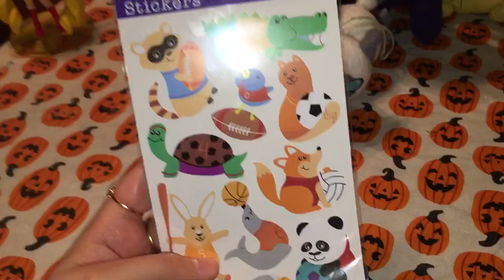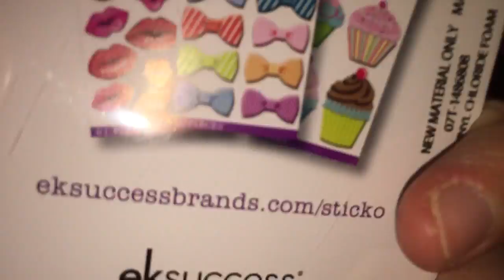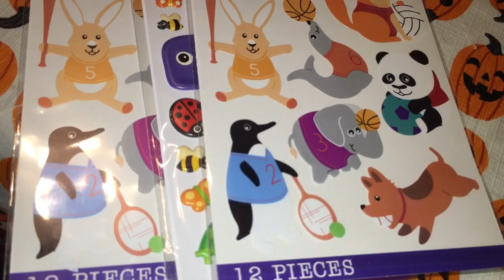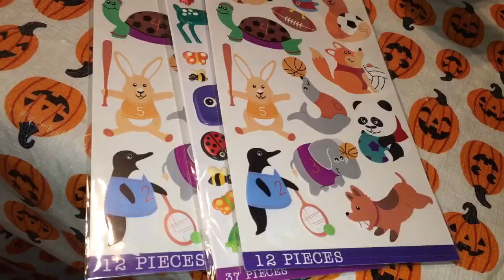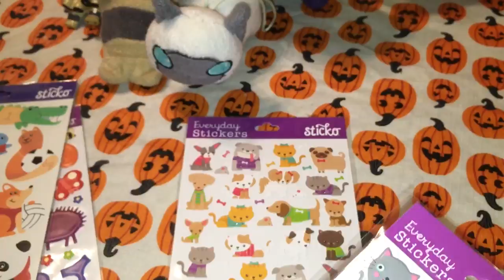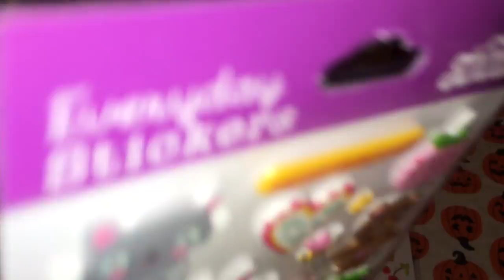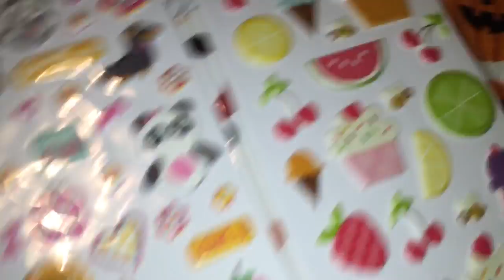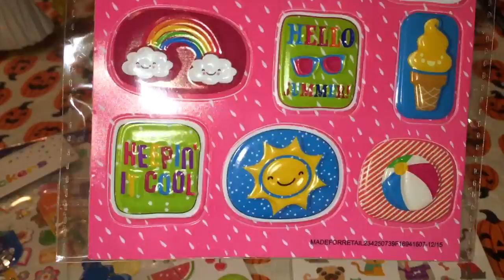Lots Of Stickers Haul April 16th/23rd,2016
Enjoy:) I'm to lazy to list prices. The most expensive ones I paid was $1.00 for the last two sheets.

Total-$8.27